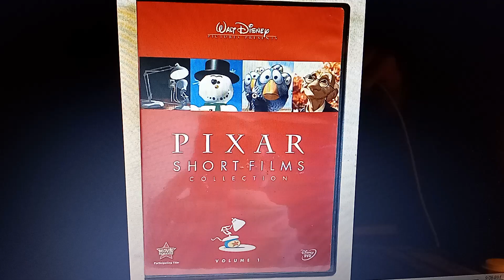Do You Have This DVD? #11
My answer: No, but I have the 2nd volume. Although 5 years ago, my dad and I bought it from the library, and we returned it a few days later. I might get one for my birthday, this Christmas or something like that.